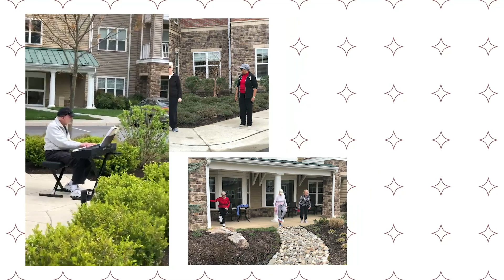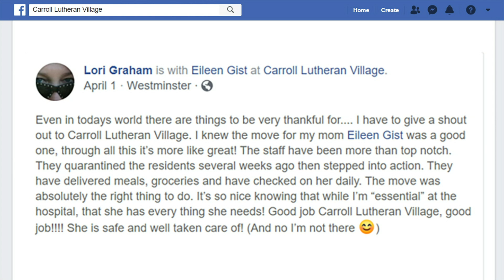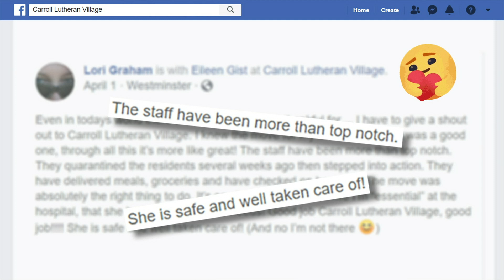COVID-19 - Supporting Residents and Team Members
Since March 2020, COVID-19 changed how the Lutheran Social Ministries of Maryland communities operate, to reduce the spread of this pandemic. At the end of our fiscal year, June 2020, we reflected on challenges and rewards. Though COVID-19 has been challenging, we feel especially rewarded by  our team members' dedication and hard work to keep residents safe and engaged as well as the support they and the local communities have provided to our team members.